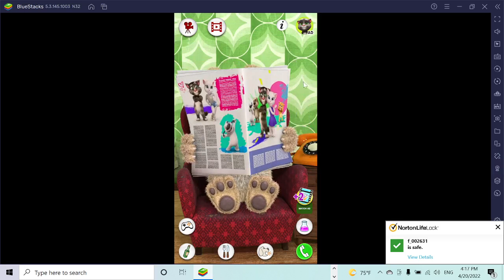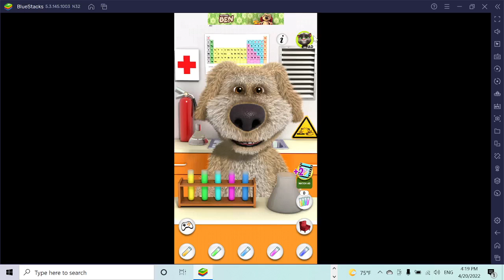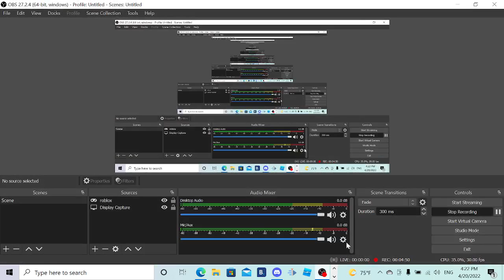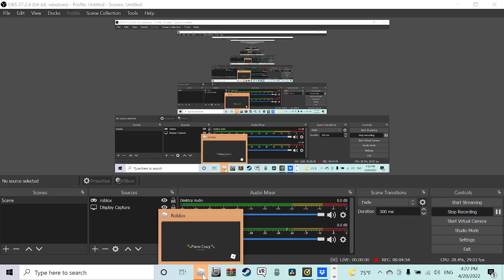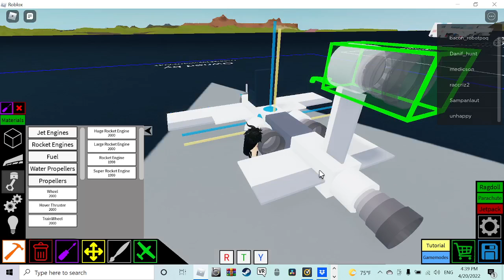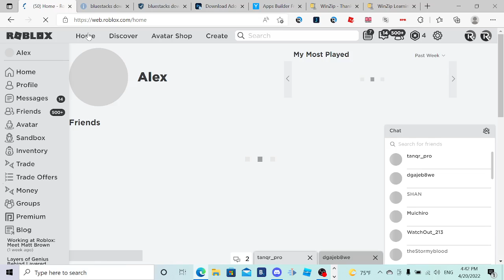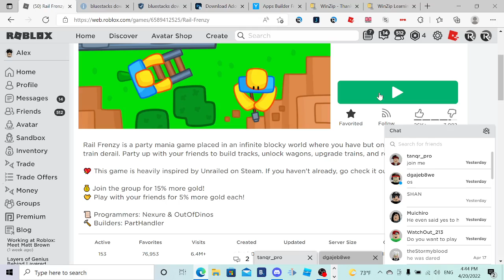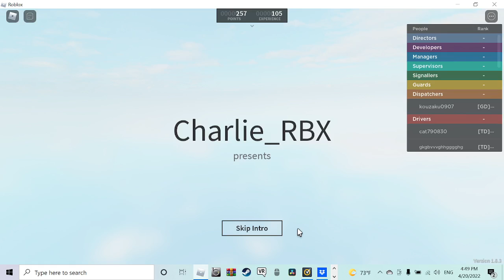a challange to be a sllender girl..... (GRAB A CUP OF COFFE OR POPCORN BC THIS IS GONNA BE LONG....)